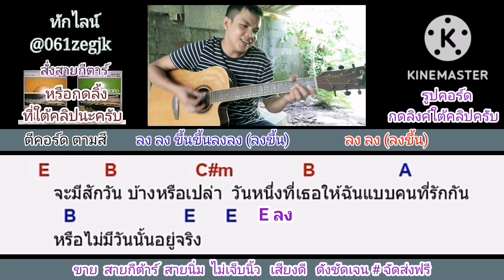เส้นบางๆ indigo Cover คีย์​ต้นฉบับ​ สอนกีต้าร์คอร์ดง่าย เล่นให้ดูทั้งเพลง​ ตีคอร์ดง่ายๆ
คอร์ด​เพลง​ เส้นบางๆ​ กด​ลิง​ค์นี้​เล​ยครับ​